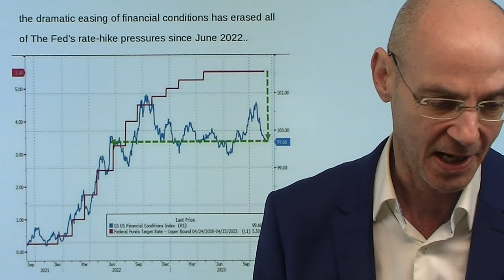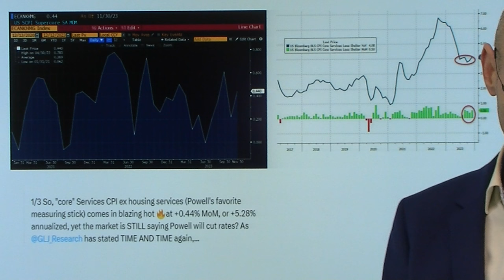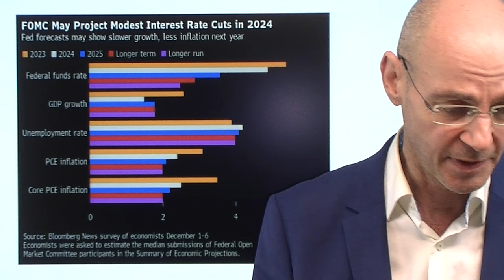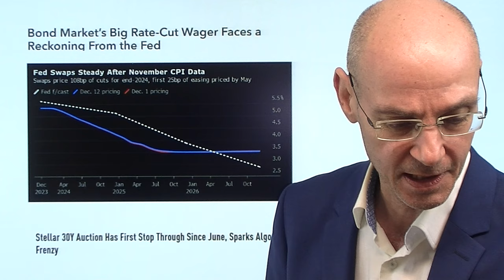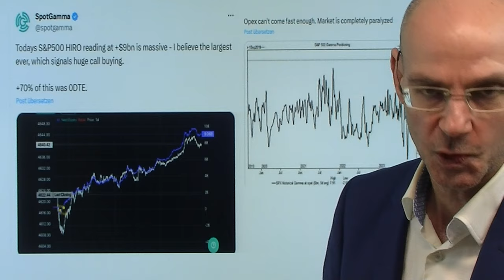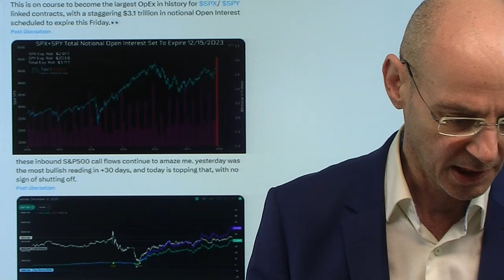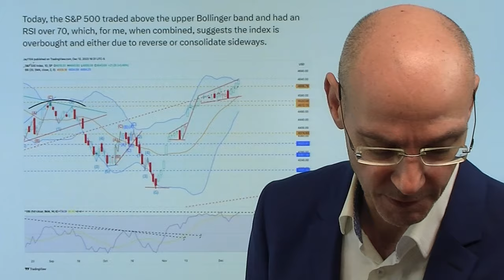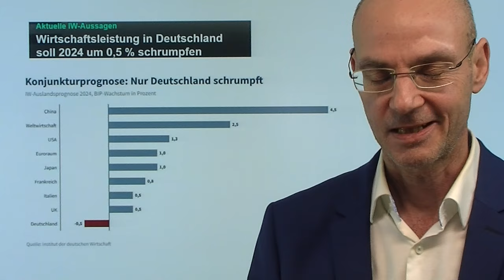Fed verliert Kontrolle über Märkte: Jetzt hilft nur noch "nukleare Option"! Videoausblick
Hinweise aus Video:

1. Fed-Vorschau: Kapituliert Powell und signalisiert Zinssenkungen?

2. Alle wachsen nur wir nicht - Wirtschaftsleistung in Deutschland soll 2024 um 0,5% schrumpfen

Fed-Mitglieder versichern immer wieder, dass die Zinsen lange hoch bleiben würden - aber die Märkte glauben das nicht und gehen trotz der gestern leicht höheren Inflationsdaten von fünf Zinssenkungen im Jahr 2024 aus (und das obwohl sie keine Rezession erwarten!). Das zeigt, dass die US-Notenbank die Märkte nicht mehr "steuern" kann - die financial conditions werden immer lockerer, machen damit den Effekt der Zinsanhebungen immer mehr zunichte und schaffen so die Grundlage für das Wiederansteigen der Inflation. Was kann die Fed tun, wenn sie feststellt, dass ihre Aussagen von den Märkten nicht mehr geglaubt werden? Sie müsste zu Taten schreiten - und da gibt es ein paar Optionen, die die Märkte durchaus beeindrucken könnten..